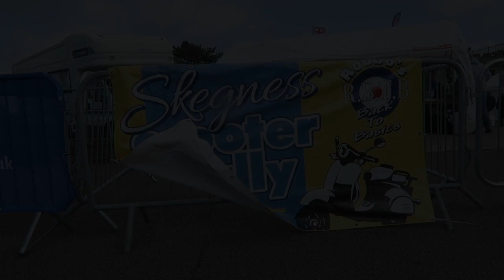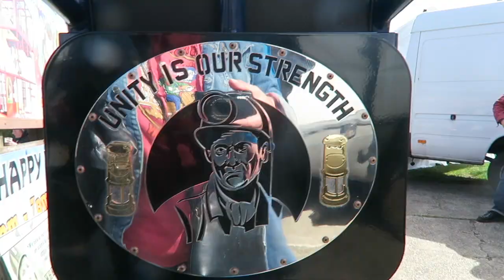Skegness Scooter Rally 2019 - Scoots and Soul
This video is about Skegness Scooter Rally - Scoots and Soul
Clips from Friday Saturday Sunday
Ride Out
Custom Show
People and Scooters